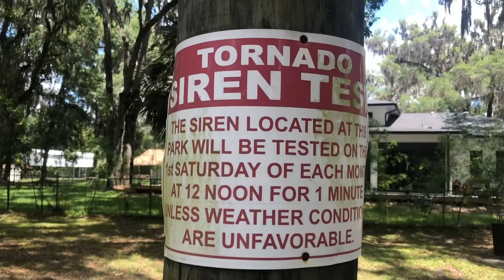2 Tornado Sirens in Oviedo, FL